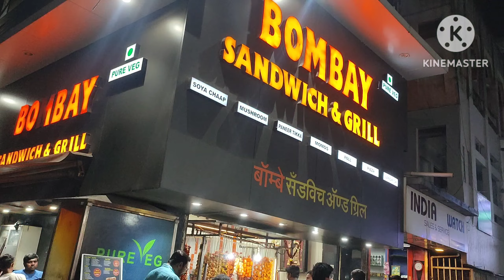vlog 3 ll Courier Ki Baris ll Office On Duty ll Please Support ll Avtar Singh vlogs